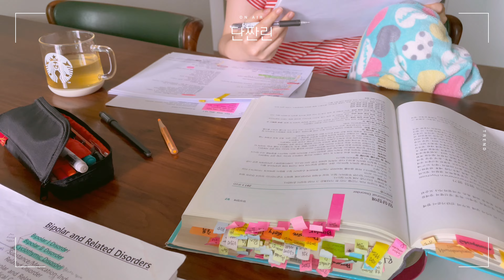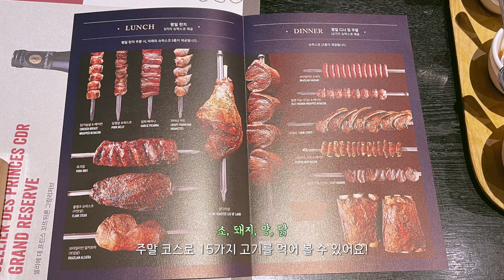sub.대혼란의 vlogㅣ15가지 스테이크 무한리필 텍사스데브라질 리뷰ㅣ전복솥밥, 전복손질ㅣ닥터 스트레인지2 꿀잼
💚 화질 2160 ( 4k )으로 선택하시면 더욱 좋은 화질로 감상하실 수 있어요!
💚 좋아요 와 구독 그리고 따뜻한 댓글은 제게 힘이 됩니다!

어른이날(어린이날)에 남편이랑 오랜만에 타임스퀘어에서 데이트 했어요!
맛난 쉑쉑버거도 먹고~ 닥터 스트레인지2 [대혼란의 멀티버스]도 보고~
오랜만에 가족들을 만나 텍사스 데 브라질에서 맛난 고기 많이 먹으면서
즐거운 시간도 보냈습니다!

최근 몸이 많이 좋지 않아서, 오랜만에 영상 업로드해요~
얼른 컨디션이 돌아왔으면 좋겠어요 😣

행복 가득한 하루하루 보내세요!

📝컨텐츠 순서
00:00 영상인트로
00:32 텍사스데브라질 리뷰
03:46 전복솥밥과 소고기 무국
08:00 해피해피 어린이날
08:43 닥터 스트레인지2와 쉑쉑버거
09:44 임상심리사 공부와 근황 이야기